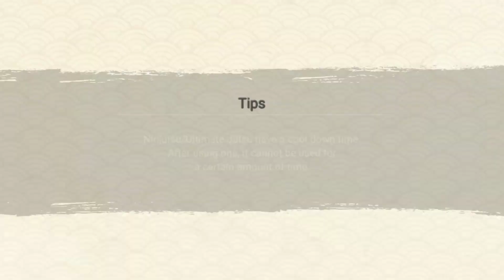400% Resistance Ashura Otsutsuki Solo Gatecrash Gameplay | Naruto X Boruto Ninja Voltage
400% Resistance Ashura Otsutsuki Solo Gatecrash Gameplay

Hello guys👋, in this video I will show you the  Solo Gatecrash Gameplay of Ashura Otsutsuki with 400% Resistance, Want to know the excitement? Watch this video till the end😁

Time List:
0:00 Intro
0:07 Status
0:32 Ashura Otsutsuki 1st Gameplay
4:24 Ashura Otsutsuki 2nd Gameplay